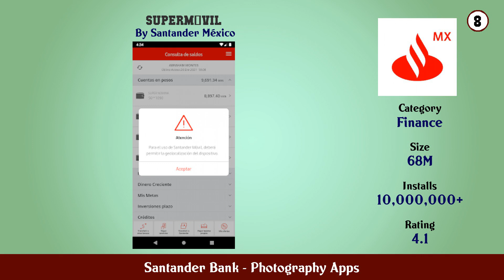Top 10 Santander Bank Android Apps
In this video we have listed Top Santander Bank Android Apps. This video is for information and reference purpose only.